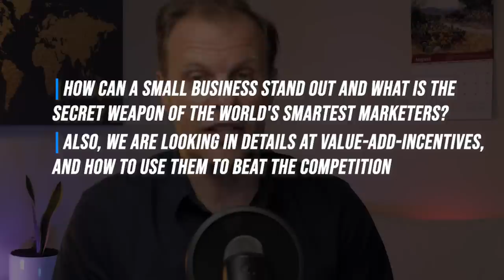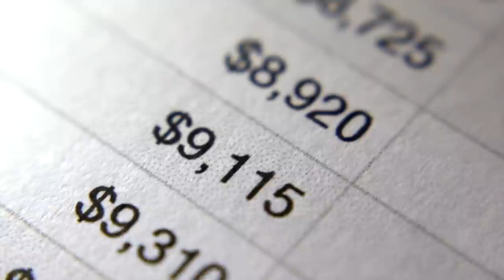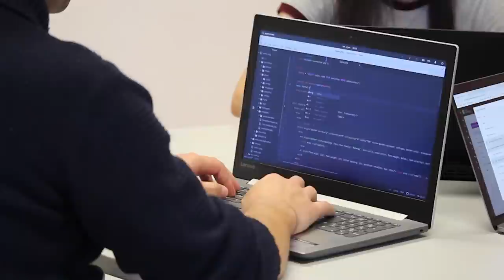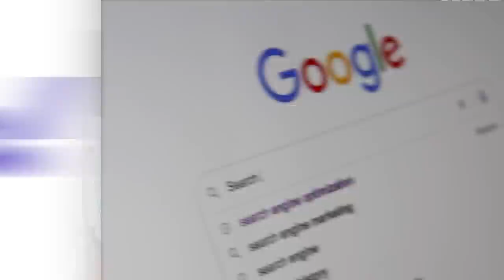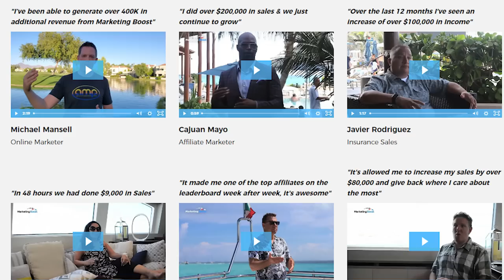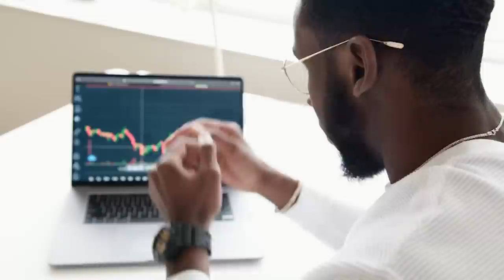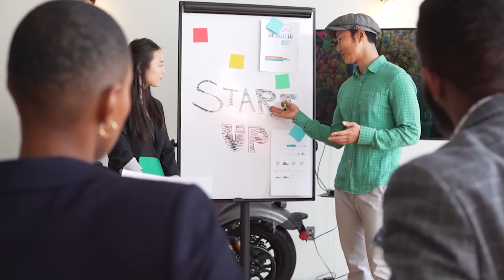Secret Marketing Weapon for Small Business.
Here we are revealing a secret How a small business can stand out and How to use Value-Add-Incentives to beat the competition.

to learn how to use Value-Add-Incentives for your business.

On The Contributors Show, you can learn how to start and grow your business and how to make money.

Victor Gichun is the Creator and Host of The Contributors Channel, and a co-founder of Excess Logic, a nationwide excess electronics liquidation company. To sell surplus Lab, R&D, or IT equipment, and get up to 90% back

00:00 Introduction
00:51 What inspired you to become an entrepreneur at the age when kids watch cartoons?
03:26 How did you do it and what was the secret of your success.
07:17 Could you tell us a little more detail, what exactly was invented and what results have you guys achieved?
19:47 What is the secret weapon of the world's smartest marketers you refer to on your website?
20:55 What is your GREATEST Failure Story, what did you learn and how did you recover from it?
23:43 What are the top Mistakes a small business should AVOID in marketing?
25:34 What advice would you give to your younger self?